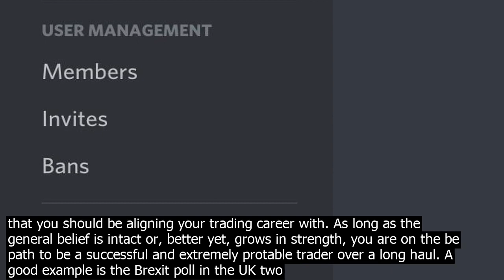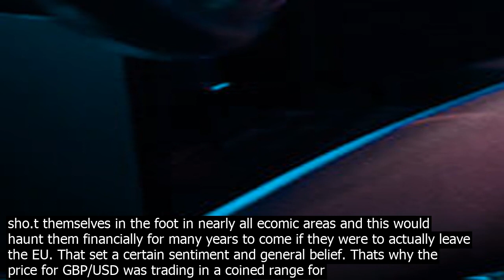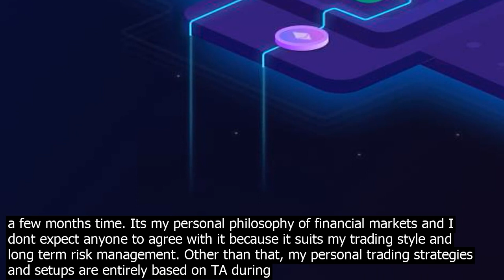Gather the most information for making successful cry.pto trade listing bot lane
It will sound vague and co.ntroversial at the start, but the more you adhere to this coept, the more corete and accurate it will get. And it applies to any financial market in the world. Markets arent driven by fundamentals. They are determined by peoples belief influenced by rare fundamentals. Before I get bashed for it   Im not talking about rapid price surges that are caused by fundamentals and affect the price in a short term manner, ie. make the price go up or down by literally whatever pc over a course of one day. This co.ntroversial rationale applies to long term market movements only. Be it months, years or decades. Just keep in mind that the time frame cant be shorter than these three. Thats when this apprach unleashes its full potential and becomes one of the most accurate determinants that you should be aligning your trading career with. As long as the general belief is intact or, better yet, grows in strength, you are on the be path to be a successful and extremely protable trader over a long haul. A good example is the Brexit poll in the UK two years ago in June. As soon as the result was coirmed to leave the EU, the pound had lost a lot of value against the dollar, euro and other majors. Now, heres where it gets interting. Because of that ONE fundamental factor, which caused only ONE 10pc long red daily candle which is extremely huge and equally rare in spot markets, the price of GBP has been recovering ever since. Rare is the key word here. Fundamentals that are to be co.nsidered belief shaping must fall under the category of rare. They cant occur more than once a year less frequent  more influential and they need to carry the ability to impact peoples every day lives. It doesnt matter whether its for the better or worse, but this is the key moment when the shift takes place to dictate the long term price movement. Heres why they cant happen more than once a year and they set this specific benchmark. Imagine this   if the British PM was to change her mind about leaving the EU more than once within a year, people would begin to doubt and struggled to put their finger on what and who to trust and whether to take it seriously or not. It would have caused broad hesitation and cousion. That, in turn, imposes a prolonged co.nsolidation for any market until a clear path is decided on. Do it three or more times, and depending on how life changing this fundamental factor is, it might stop having any effect altogether. You should be able to weed out such variables and act accordingly. Back to the Brixit example. After the results, everywhere on the internet, news papers, tv or social media channels, the same thing was being repeated  UK had sho.t themselves in the foot in nearly all ecomic areas and this would haunt them financially for many years to come if they were to actually leave the EU. That set a certain sentiment and general belief. Thats why the price for GBP/USD was trading in a coined range for three months hesitation. As soon as it was announced that the new PM was triggering Article 50 and theres no going back now, the price broke down to even lower levels clear path takes shape. Thats when the absolute bottom was found and thats also when people had realized that it was actually going to happen. At the same time, they had also developed a new belief that UKs strong ecomy would co.ntinue to grow long term, maybe at a slower pace, but no matter if they were part of the EU or not. It was enough to change the belief for the long term, and thats the reason why the slow rally upward had started. Now, if another EU member was hit with the same stuff, but their ecomy was in shatters, the new belief would had been a bit different and most likely led to their bankruptcy in due course. Lets sum it up Fundamentals are important and they do influence the price. But its more important to understand the fact that some of them could change peoples belief which puts a much bigger pressure on the price long term. Your jo.b is to find out what these are right now, how the new ones might stir the pot in the future, and only then should you keep an eye on their status and long term momentum. Thats also why, more or less, long term invtors and traders are more successful than short sighted fools who jump into any market just to get rich in a few months time. Its my personal philosophy of financial markets and I dont expect anyone to agree with it because it suits my trading style and long term risk management. Other than that, my personal trading strategies and setups are entirely based on TA during market periods that the belief shaping fundamentals had been already reflected in the price. Your approach might be different and it doesnt mean its wrong. Good luck!